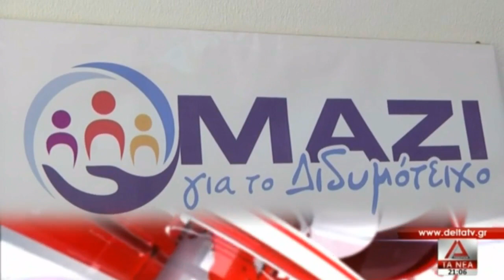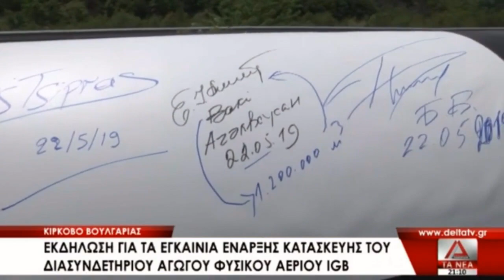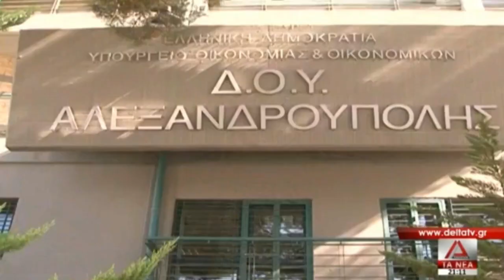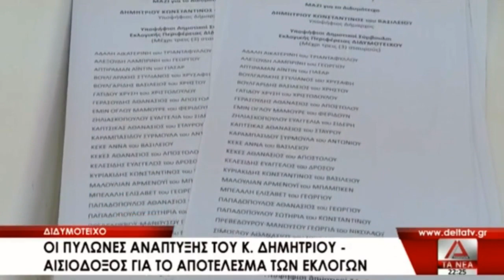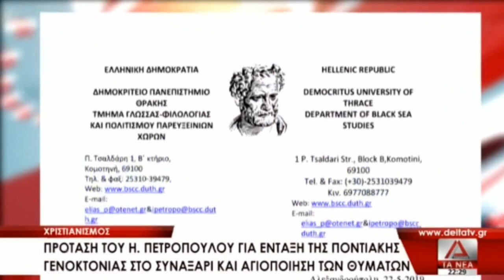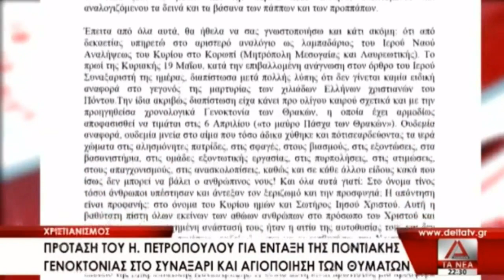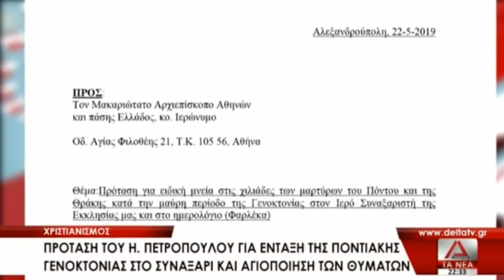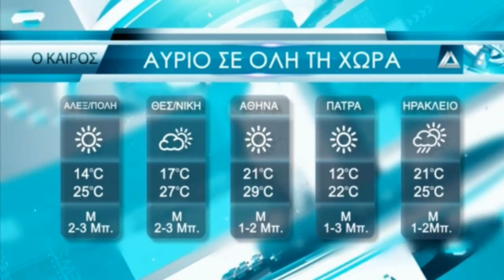ΤΟ ΚΕΝΤΡΙΚΟ ΔΕΛΤΙΟ ΕΙΔΗΣΕΩΝ ΤΗΣ 22 05 19